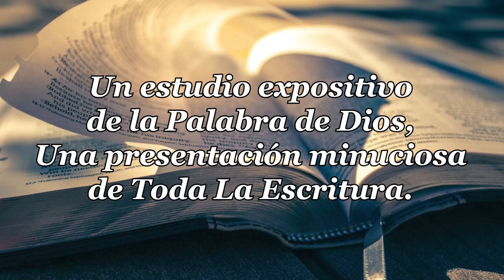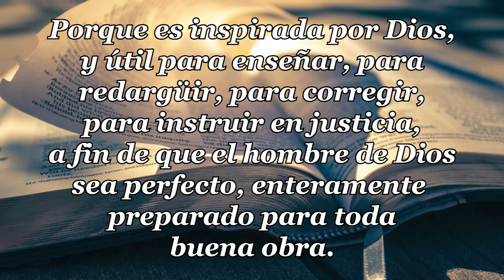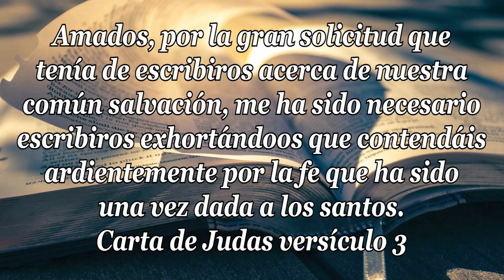14 CARTA DE JUDAS